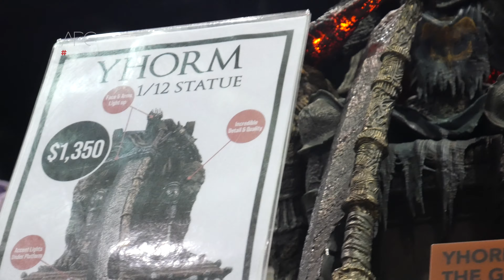ARMAGEDDON EXPO 2021 Christchurch - Show Highlights [APGLive]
We are live at Chchgeddon 2021! This is some of the Event Highlights from Saturday!